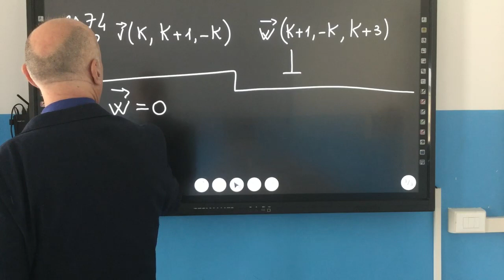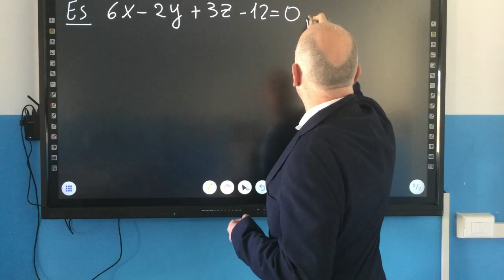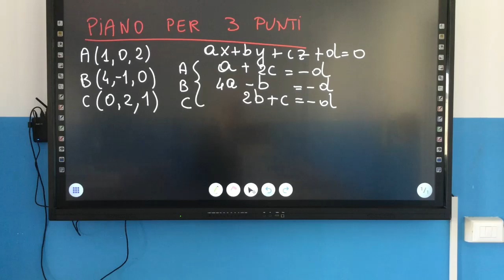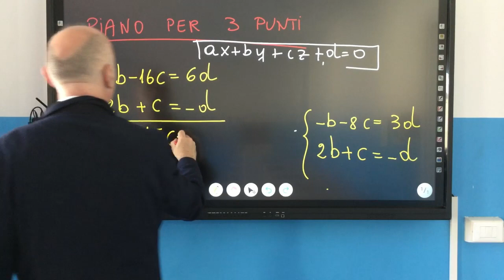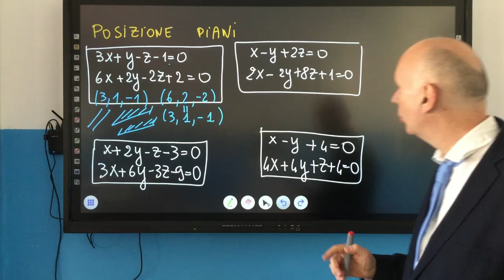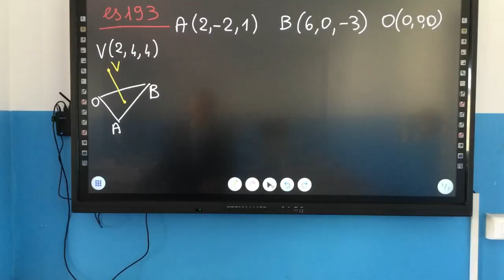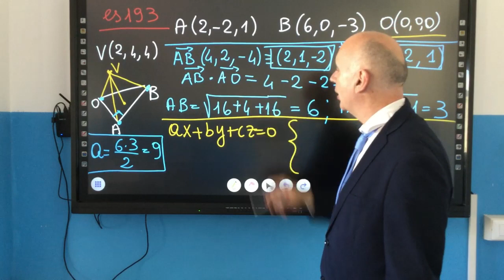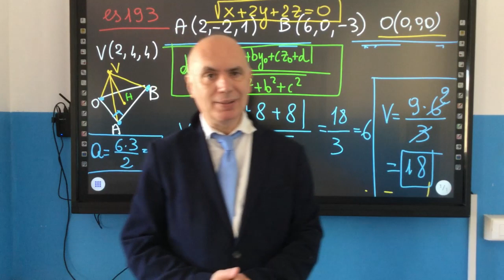4 Esercizi piani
Vi presento esercizi di geometria analitica con i piani nello spazio